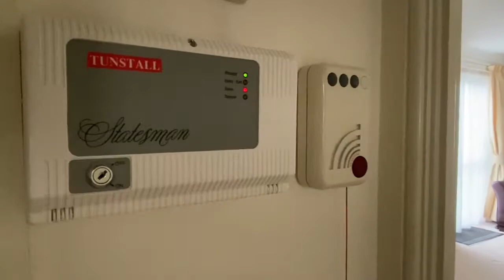Hermitage Court, Ford Park Road, PL4 6QU Property For Sale In Plymouth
A ground floor retirement apartment with a good size sitting/dining room, double bedroom, kitchen and bathroom.